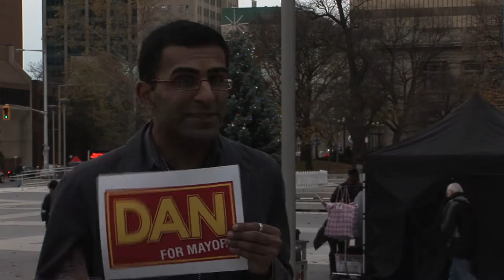A Day In The Life Of Murtz Jaffer: Dan For Mayor Season 2 Behind-The-Scenes Exclusive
Murtz Jaffer visits the set of Dan For Mayor Season 2 and interviews star Mary Ashton.  Filmed on November 19, 2010.